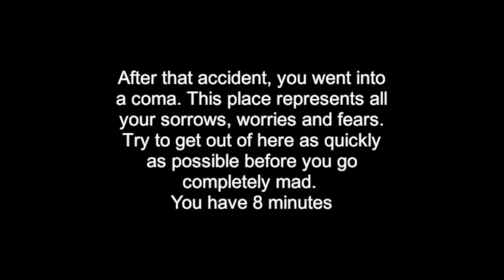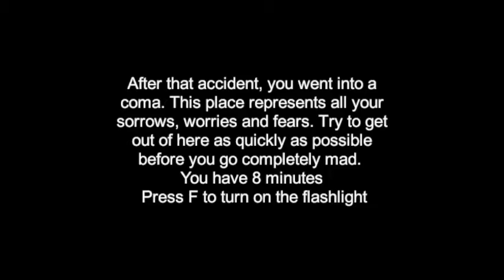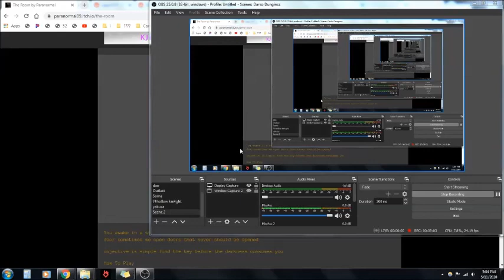dark (JUMPSCARE WARNING)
The Let's Play for Dark, a random horror game on Itch.io made by Maykl